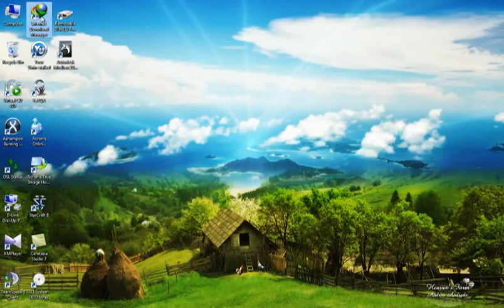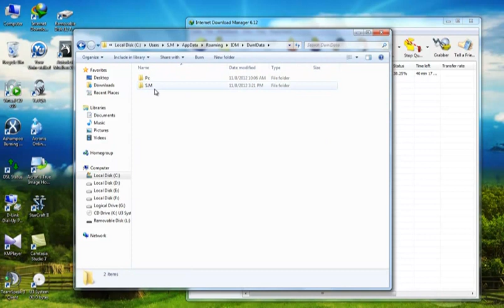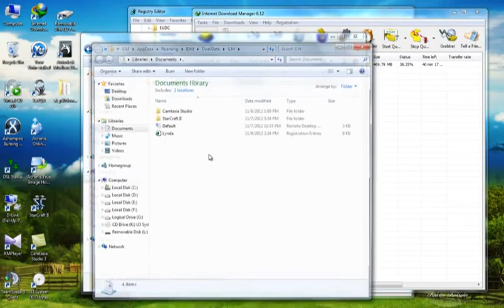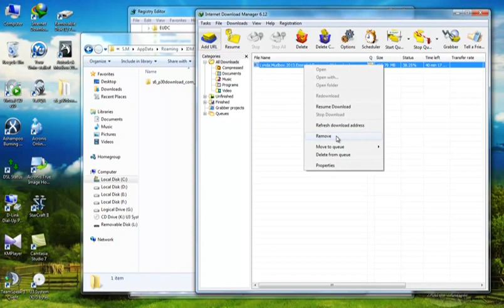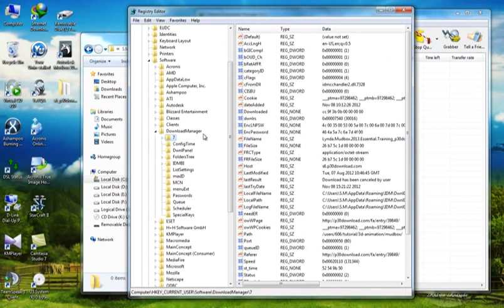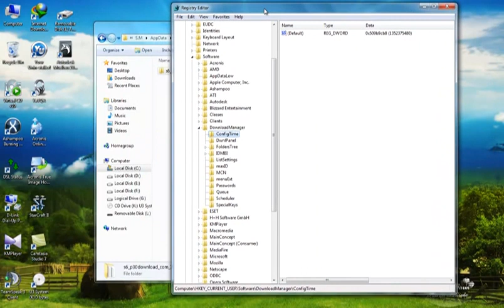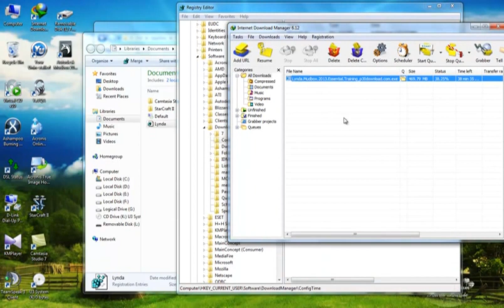restore ur Idm List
استعاده قائمه التحميل فى IDM